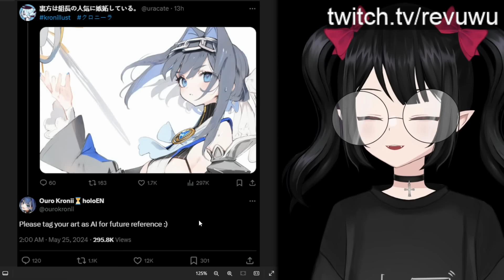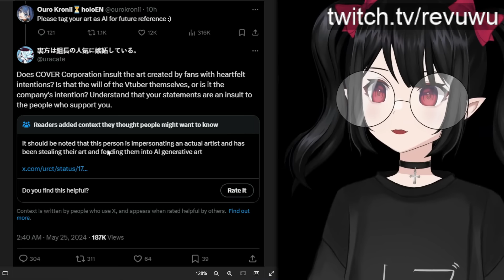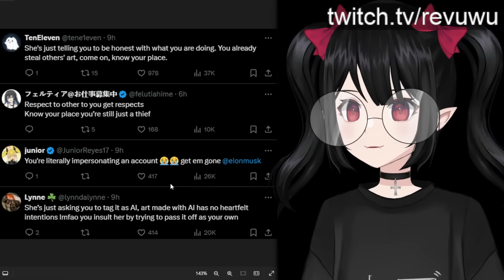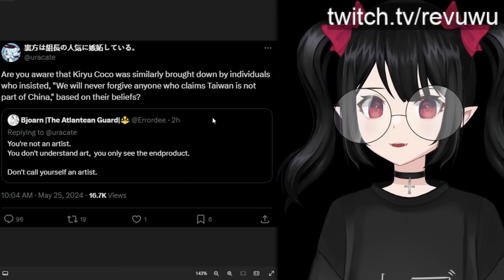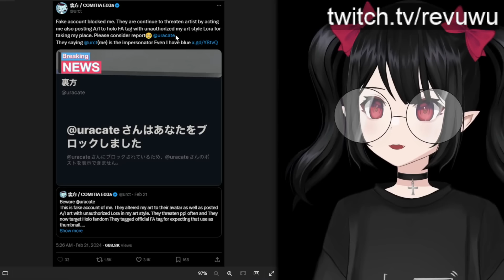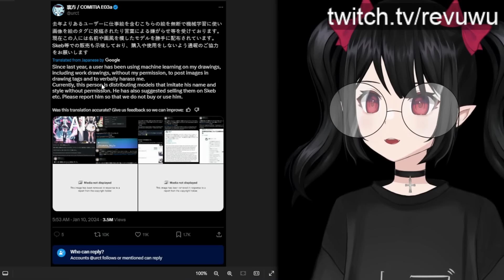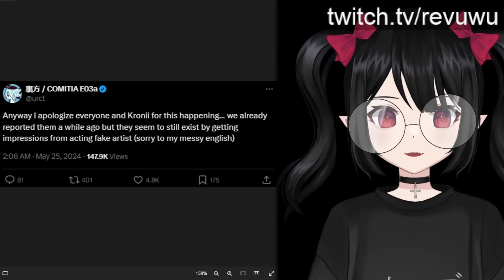"Artist" Attacks Kronii And Learns A Harsh Lesson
A Twitter account, who has been impersonating and stealing artwork from a real artist, meltdowns after they are confronted by Hololive English's Ouro Kronii.